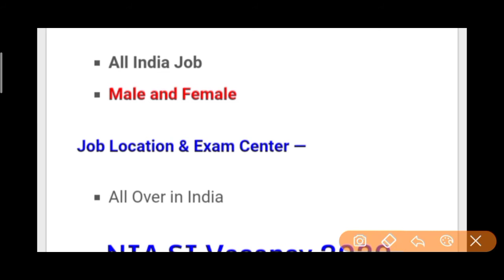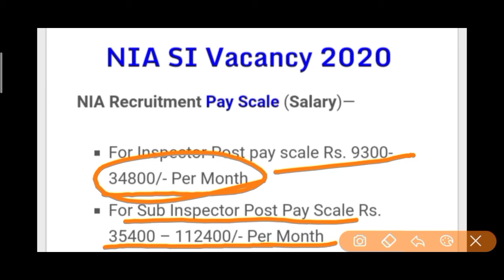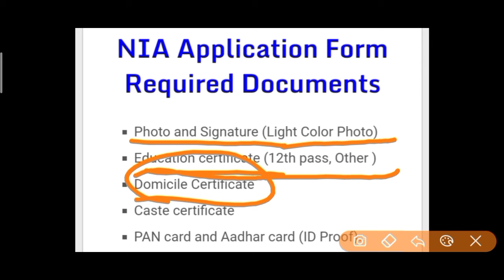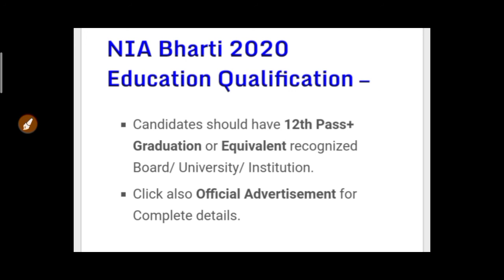NIA Recruitment 2020 | NIA SI Recruitment 2020 | NIA ASI Recruitment | NIA Inspector Recruitment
NIA recruitment 2020,nia si recruitment 2020,nia inspector,nia asi recruitment,nia recruitment si.